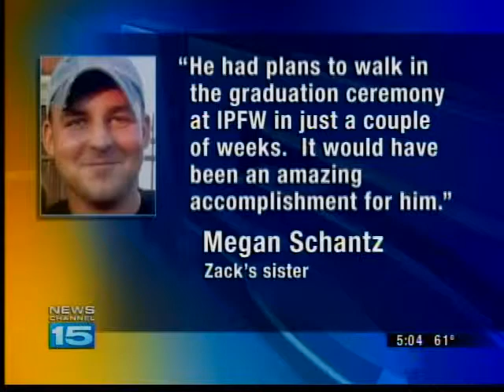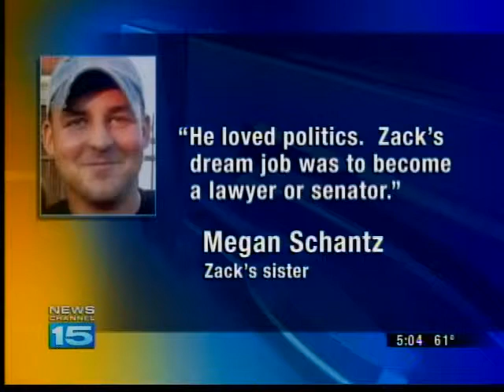Family and friends react to the death of Zachary McKee